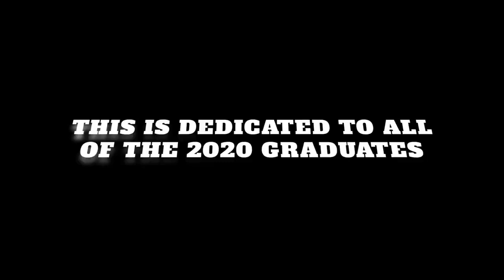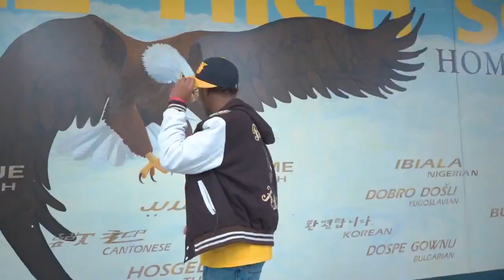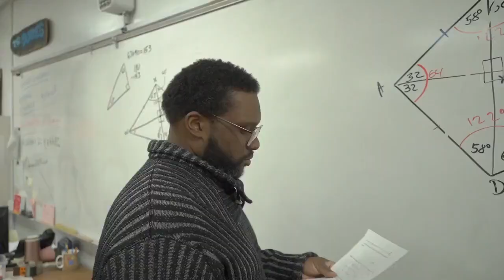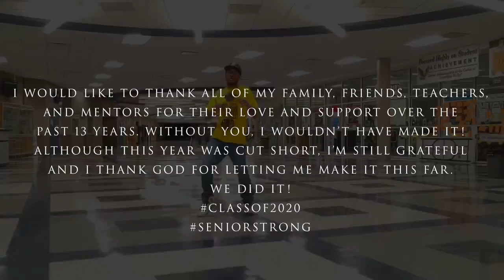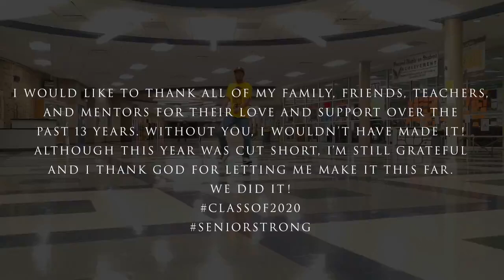Graduation 🎓🎓 🎓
A special tribute to all the 2020 Grads! Ya made it through on e of the worst years of our lifetime! Congrats and Keep Shining!!! This is @Trebex first professional dance video and hopefully not his last!